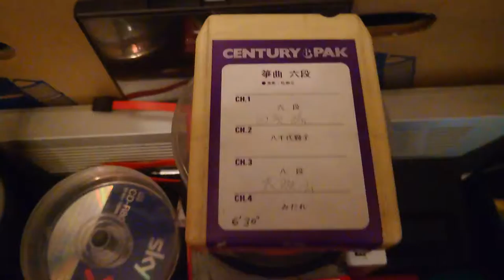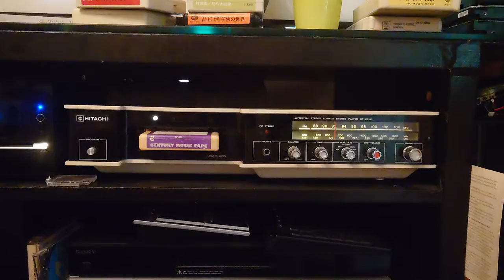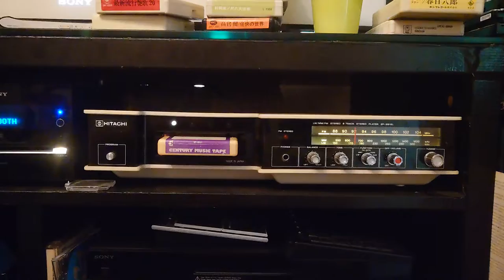Brush song 6th dan ● Performance: Sakurajukai (this one didn't make it)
sorry to say but this tape got mangled in the machine, I can fix it, just not now.
I will concentrate on videoing as many of the collection as possible before activating my 8-track hospital.